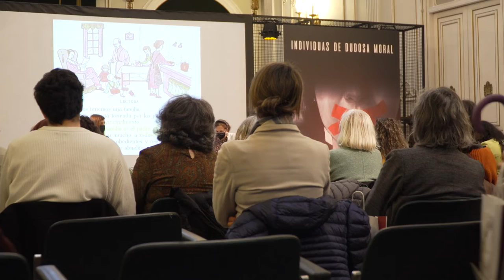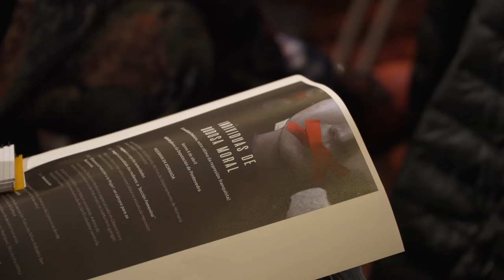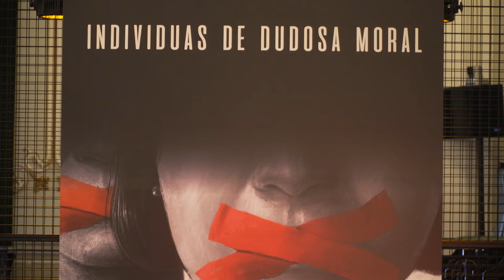Individuas de dudosa moral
A Deputación de Pontevedra celebra as xornadas de memoria ‘Individuas de dudosa moral’ falando sobre a represión sexual da da Sección Feminina e do Patronato de Protección a la Mujer na ditadura.
Nas xornadas reclamouse verdade, xustiza e reparación de maneira concreta para as mulleres: tanto para as que sufriron asasinatos e violacións directas, para aquelas outras que foron afastadas das súas crianzas co roubo de bebés, para as recluídas por actitudes ‘amorais’ nos Patronatos, e para todas as que en xeral sufriron o sometemento sistemático aos varóns e a coacción das súas liberdades sociais e sexuais nos anos da ditadura.